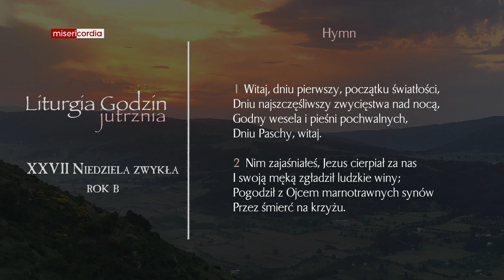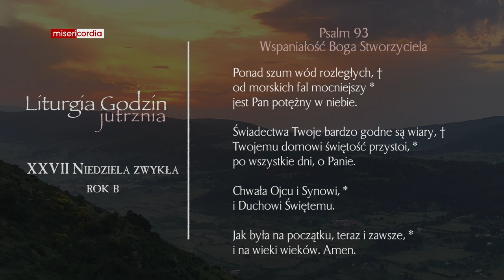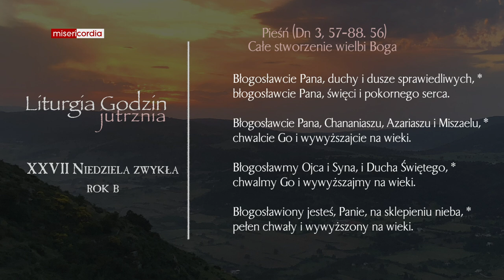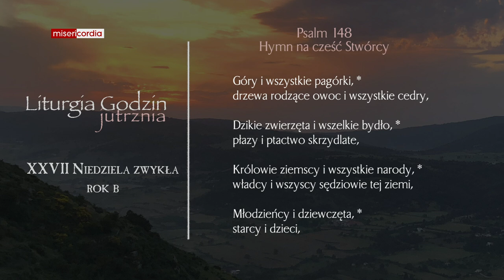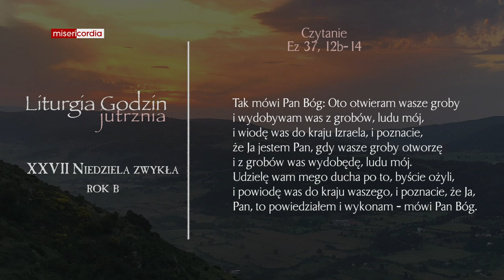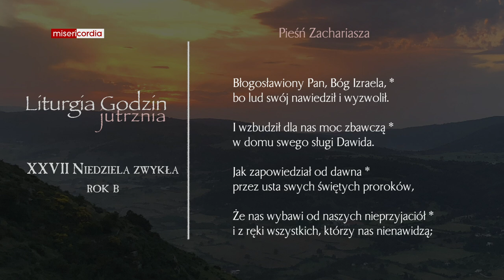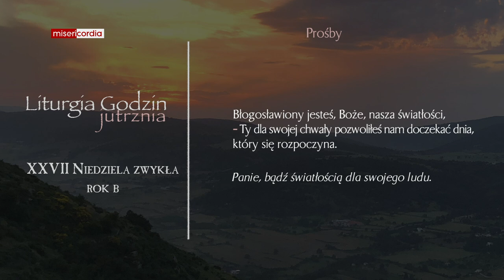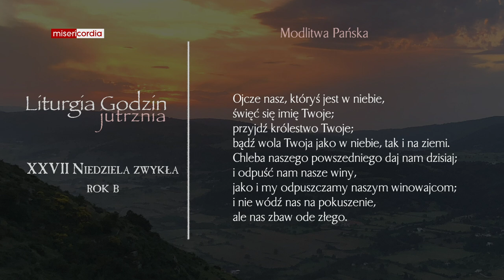Liturgia Godzin | Jutrznia | XXVII Niedziela zwykła (rok B)